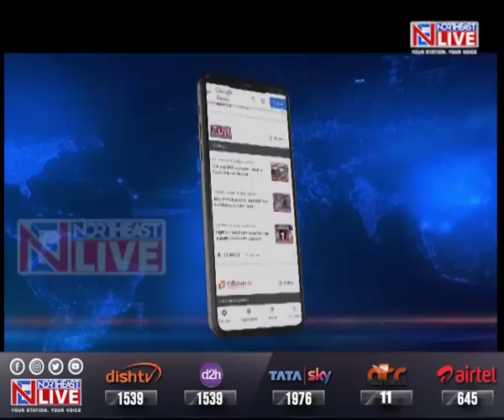'Master Chef' judge Gary Mehigan admires taste of Naga Chilli & Naga Pork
9th Season of Naga Chef in Hornbill Festival: Australian celebrity Chef Gary Mehigan speaks to Northeast Live. Admires taste of Naga chilli and Naga Pork besides other local cuisines. Mehigan expresses gratitude to people of Nagaland for their warmth and hospitality.